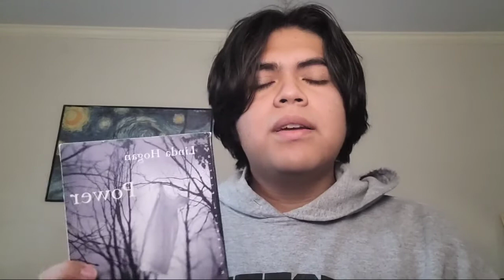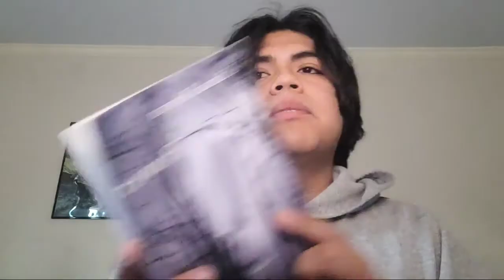ENG 190-07 Reading Reflection Vlog- Linda Hogan's Power